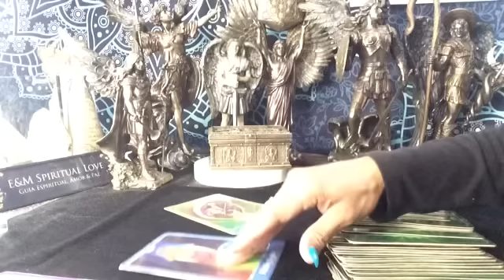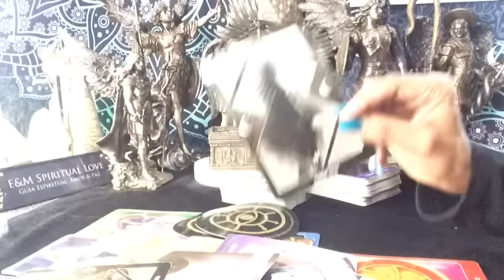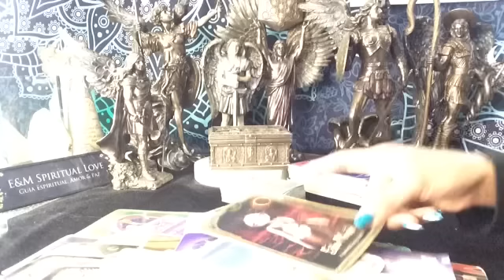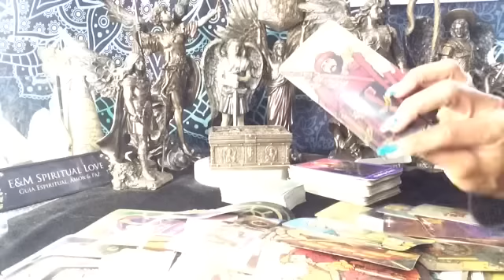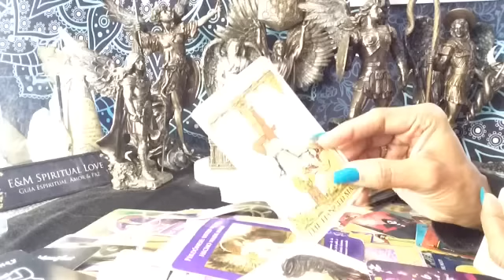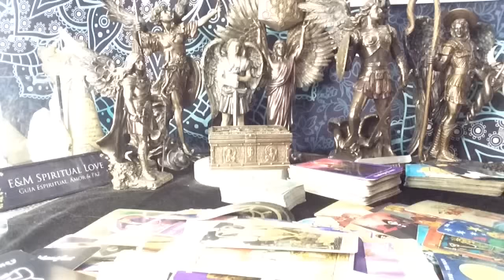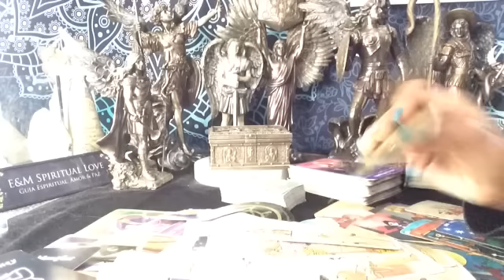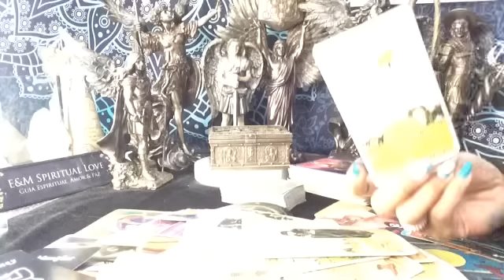ACUARIO ♒️ TE GUÍAN HACIA TU PROSPERIDAD 🙏🌟acuario